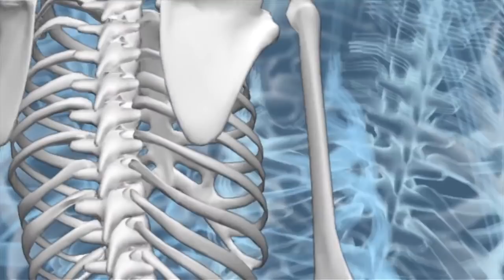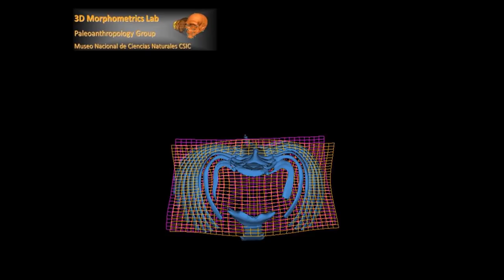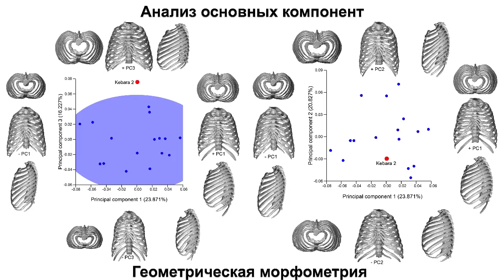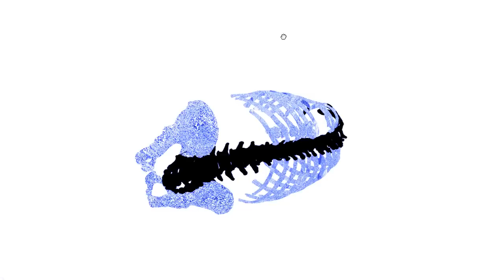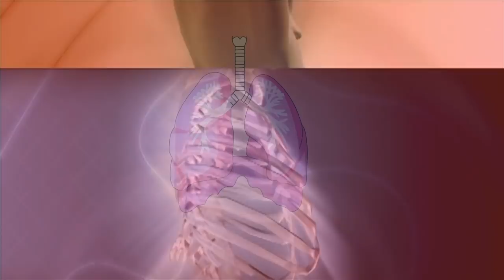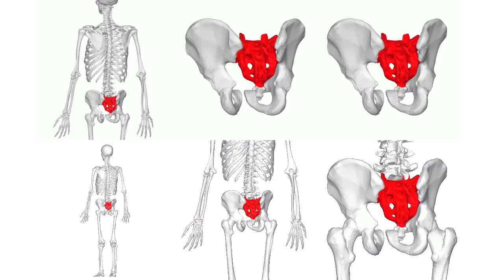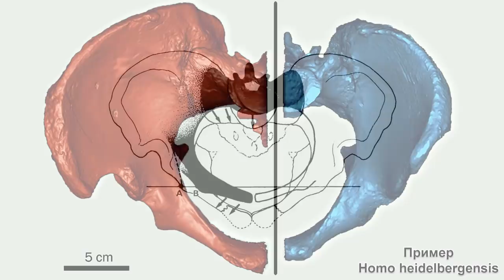3D-реконструкция грудной клетки неандертальца Кебара 2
Общий размер грудной клетки связан с объёмом лёгких, а это является важной физиологической переменной. Эти параметры у родственных представителей рода, таких как неандертальцы являются предметом научных дискуссий на протяжении вот уже 150 лет. А исследования останков в XIX и начале XX веков породили стереотипные образы неандертальцев, как сгорбленных пещерных дикарей. В последнее время переоценка скелетов Шанидар 3, Кебара 2, Ля-Шаппель-о-Сен1 и описание новых находок неандертальцев Эль-Сидрон и Регурду 1, предоставляет новые данные. Кроме того, внедрение методов геометрической морфометрии в этих исследованиях помогает количественно оценить различия между грудными клетками современных людей и неандертальцев.
В новом исследовании представлена 3D виртуальная реконструкция самой полной грудной клетки взрослого неандертальца, найденной на сегодняшний день в пещере Кебара, Израиль. Она расположена на горе Кармель, в 13 км к югу от Вади-эль-Мугара. На этом участке были обнаружены останки 8-9 месячного ребенка Кебара 1 и взрослого неандертальца Кебара 2, а также другие отдельные фрагменты неандертальцев. Останки Кебара 2, обнаруженные в 1983 году, были датированы в 60 тыс. лет. Это был самый полный скелет, но без черепной коробки. Средний возраст на время смерти, по различным методикам, составил 32 года. Неандерталец мужского пола был ростом от 168 до 170 см и весил около 75,6 кг. Исследователи также выявили наличие легкого сколиоза, который не достиг патологического уровня.
Новая виртуальная 3D реконструкция грудной клетки Кебара 2, обеспечивает наглядную визуализацию различий в позвонках и ребрах у неандертальцев по сравнению с современными людьми. С помощью этой реконструкции учёные выполнили сравнительный морфометрический анализ грудной клетки Кебара 2, который показал, что различия в позвонках и ребрах приводят и к различиям в грудной клетке между современными людьми и неандертальцами в целом. Исследователи также обсуждают эволюционные последствия строения грудной клетки, позвоночника и таза.
Карты:
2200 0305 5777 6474 (ПСБ)
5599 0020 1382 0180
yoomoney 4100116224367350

Создано на основе статьи в журнале Nature:
3D virtual reconstruction of the Kebara 2 Neandertal thorax
Asier Gómez-Olivencia, Alon Barash, Daniel García-Martínez, Mikel Arlegi, Patricia Kramer, Markus Bastir & Ella Been
DOI

Дополнительные материалы:
Middle Pleistocene lower back and pelvis from an aged human individual from the Sima de los Huesos site, Spain
Alejandro Bonmatí, Asier Gómez-Olivencia, Juan-Luis Arsuaga, José Miguel Carretero, Ana Gracia, Ignacio Martínez, Carlos Lorenzo, José María Bérmudez de Castro, and Eudald Carbonell
Ribcage measurements indicate greater lung capacity in Neanderthals and Lower Pleistocene hominins compared to modern humans
Daniel García-Martínez, Nicole Torres-Tamayo, Isabel Torres-Sánchez, Francisco García-Río, Antonio Rosas & Markus Bastir

Movie S1 from Bastir M, Garcia Martinez D, Recheis W, Barash A, Coquerelle M, Rios L, Pena-Melian A, Garcia Rio F, O'Higgins P (2013). "Differential Growth and Development of the Upper and Lower Human Thorax". PLOS ONE. DOI:10.1371/journal.pone.0075128. PMID 24073239. PMC: 3779208.
Author: Bastir M, Garcia Martinez D, Recheis W, Barash A, Coquerelle M, Rios L, Pena-Melian A, Garcia Rio F, O'Higgins P
Permission
Attribution: Tiia Monto
и другие BodyParts3D is made by DBCLS
А также:
Музей Лимбурга Venlo / FaceMePLS, Wolfgang Sauber